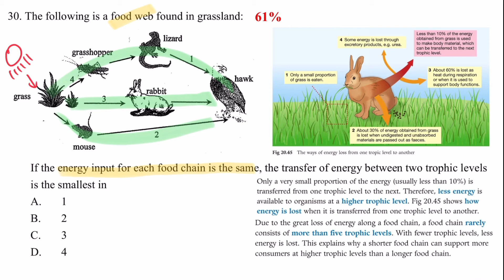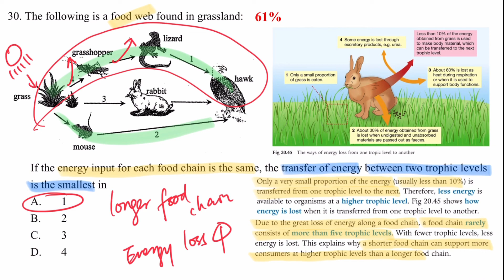DSE Bio │ HKDSE 2016 MC Q30 │ food chain & energy transfer 食物鏈與能量傳遞 │ Faith Education {雙語Bilingual}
梁公語錄

0:00 廣東話
2:23 English